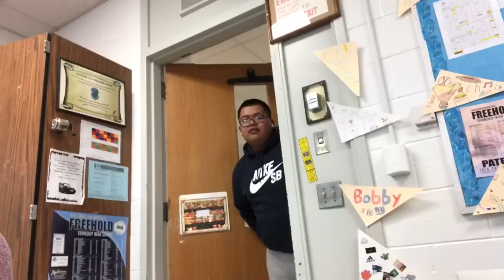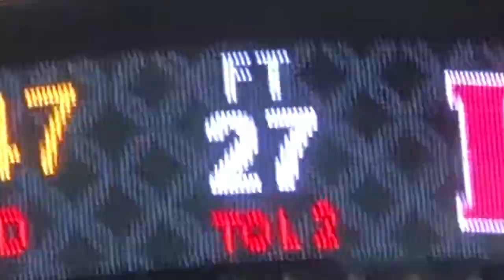OUR BASKETBALL TEAM WENT TO STATES/ SCHOOL VLOG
Hey guys Jocelyn and Cc here
with another vlog o whateva!

This vlog is very random and all over the place lol sorry